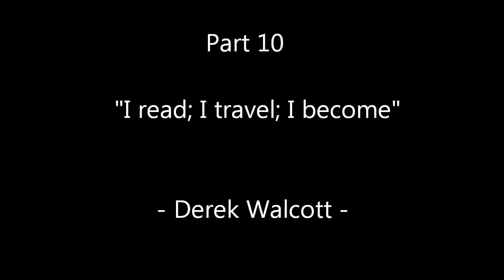Hit the road - Vientiane, Laos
On the road in Vientiane, Laos.
A beautiful journey, one moment at a time.

Enjoy life and stay healthy!

All pictures and video clips in this video belong to westmar.rocks